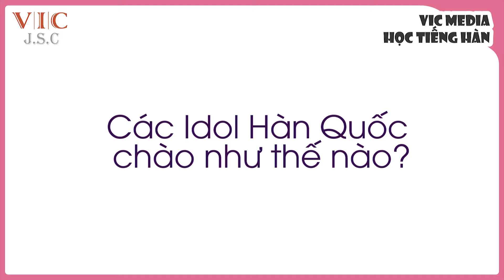Bạn đã biết cách chào của các idol Hàn Quốc chưa?